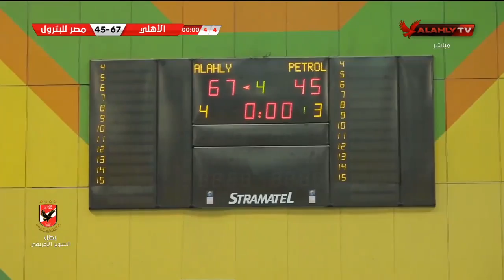مباراة الأهلي أمام مصر للبترول ببطولة منطقة القاهرة لكرة السلة رجال | كاملة